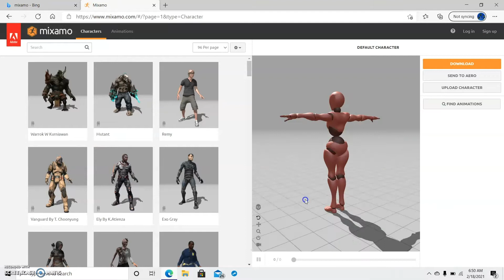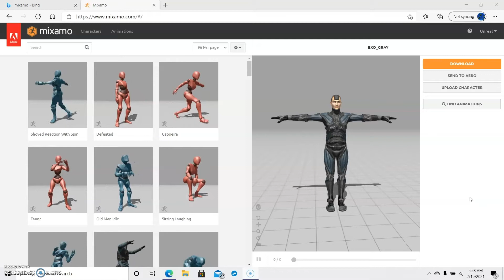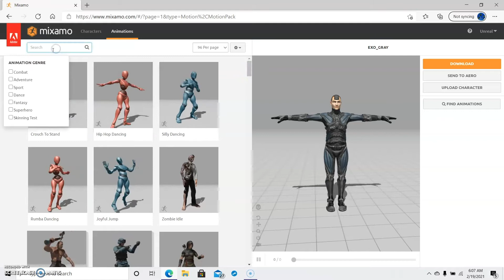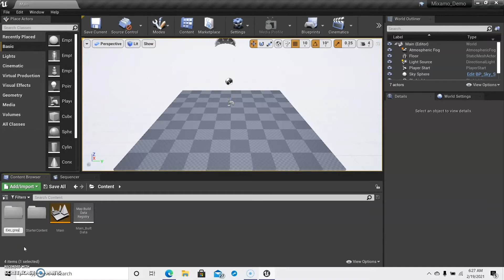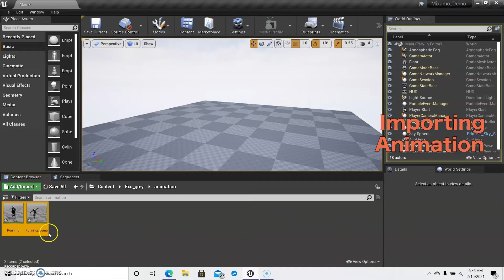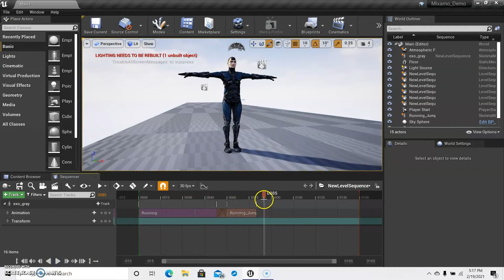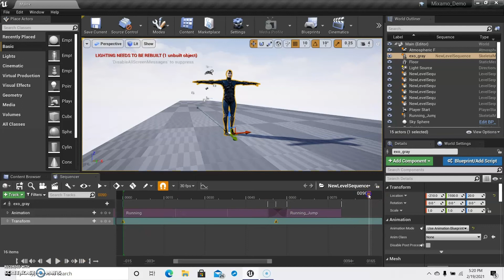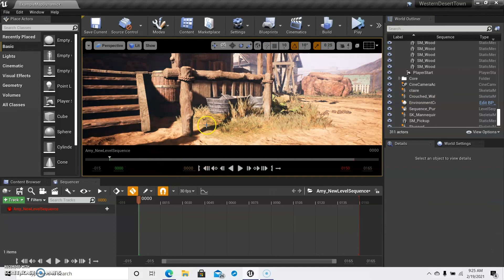ADOBE MIXAMO (ミキサモ)の入門編。アニメーションとキャラクターをUnreal Engine 4にインポートします。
UE4 (アンリアルエンジン) Mixamo チュートリアル . ADOBE MIXAMO (ミキサモ)の入門編。無料でキャラクターやモーションキャプチャーアニメーションをUE4 Cinematic Sequencerにダウンロードできます。

PART 2 - UNREAL ENGINE 4 (UE4, アンリアルエンジン) の初心者向けに、シネマティクスとシーケンサーを中心とした簡単で基本的な解説をしています。

私のアクションアメコミ「ISLAND KINGDOM」。オンラインで無料で読めます。